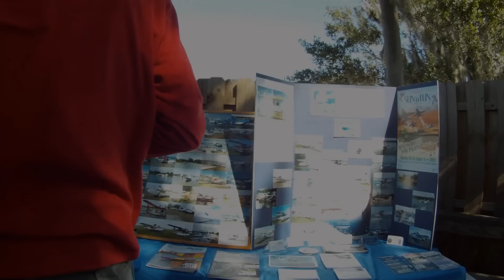Lake Jackson, Florida, Seaplane Fly In 11-14-2010 HD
Seaplane Fly In to the Sunset Grille on Lake Jackson in Sebring Florida. Nice turn out! About 20 Seaplanes total. Perfect weather, Light winds. Spectacular!
Video by Chris Kjos aka CKflyer